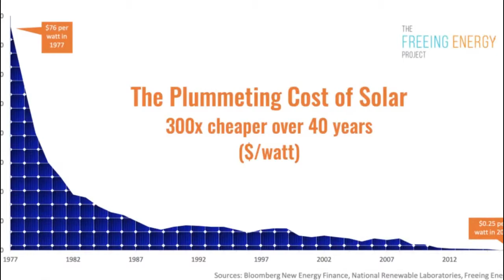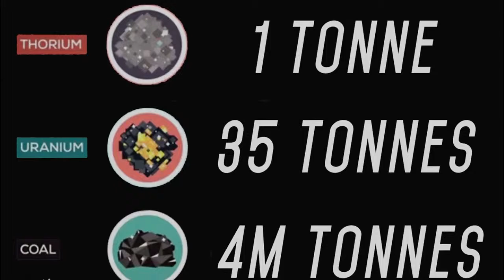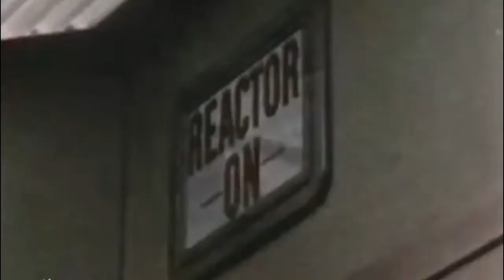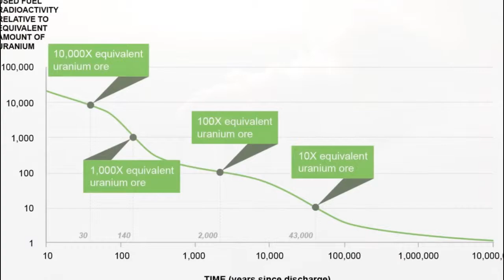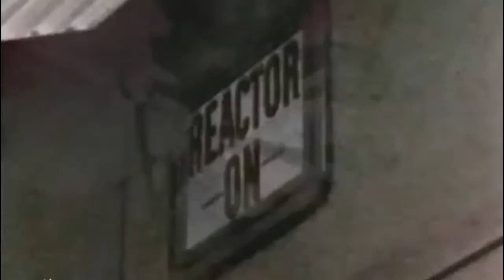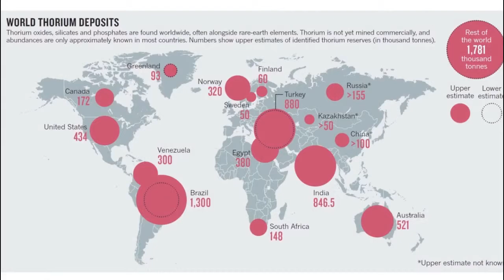About Thorium - the future energy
Thorium (Th), radioactive chemical element of the actinoid series of the periodic table, atomic number 90; it is a useful nuclear reactor fuel. Thorium was discovered (1828) by the Swedish chemist Jöns Jacob Berzelius. It is silvery white but turns gray or black on exposure to air.